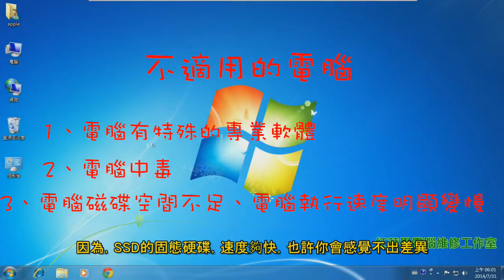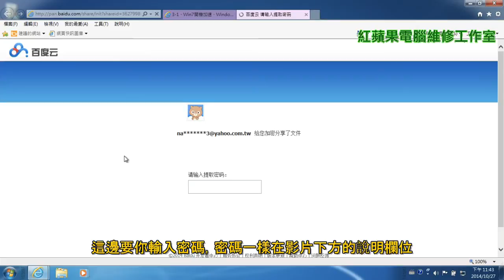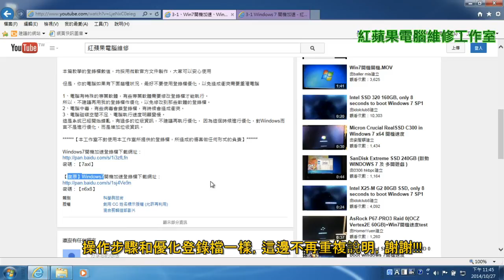3-2 Win7關機加速、Windows7關機加速 (字幕) - 一鍵電腦登錄檔優化(一)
3-1 Win7關機加速、Windows7關機加速 - 一鍵電腦登錄檔優化(一)

本篇教學的登錄檔數值，均採用微軟官方文件製作，大家可以安心使用

但是，你的電腦如果有下面幾種狀況，最好不要使用登錄檔優化，以免造成衝突需要重灌電腦

1、電腦有特殊的專業軟體，有些專業軟體需要修改登錄檔才能執行。
所以，不建議再用我的登錄檔作優化，以免修改到那些軟體的登錄檔。
2、電腦中毒，有些病毒會鎖登錄檔，有時候會造成衝突。
3、電腦磁碟空間不足、電腦執行速度明顯變慢。
   這是系統已經開始錯亂，有過多的垃圾資訊，不建議再執行優化，   因為這個時候進行優化，對Windows而言不是進行優化，而是增加垃圾資訊。

【本工作室不對使用本工作室所提供的登錄檔，所造成的傷害做任何形式的負責】

密碼：【ryuw】

密碼：【psiy】